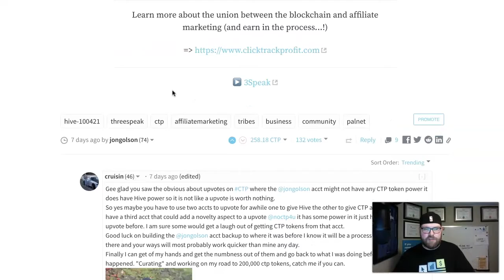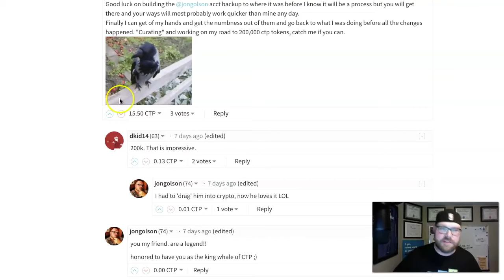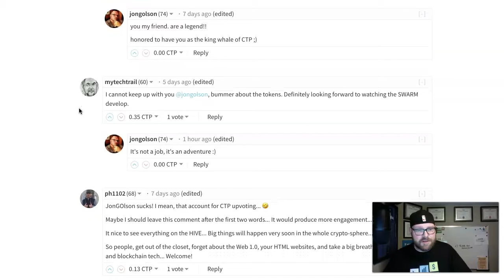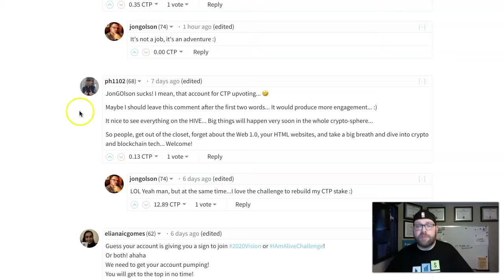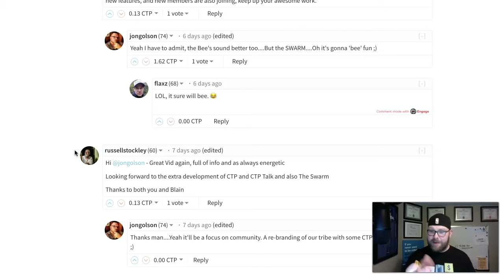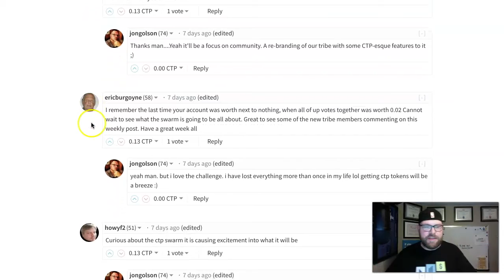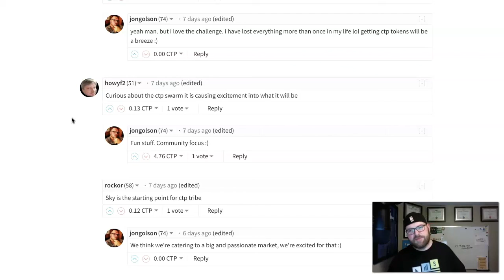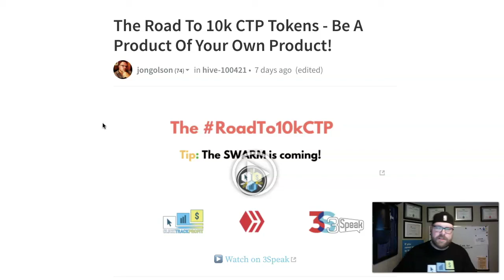The Road To 10k CTP Tokens - Engage! Stir It Up!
So we wanna talk about engagement.

And how social media blockchains don't seem to have a lot of it. Personally I see tons of it on HIVE and CTP Talk...

I truly believe, if you ENGAGE with your audience, value them and create something they VALUE. Engagement is easy!

Or you can just cause a stir and see what happens :)

Thank YOU for engaging with the Swarm! And being a part of this amazing journey on the blockchain.

Want to learn how to build your online business using the blockchain?

Check out CTP today!